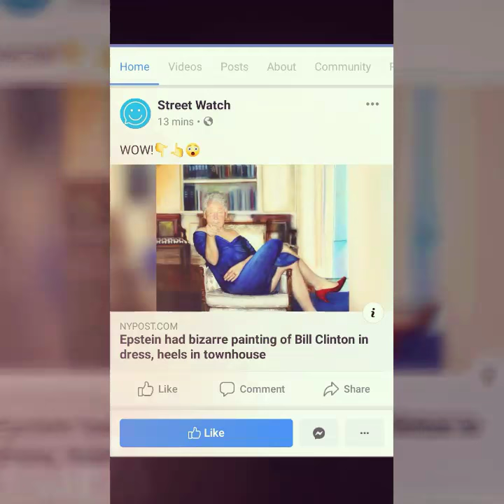🚨Epstein had bizarre painting of Bill Clinton in dress 👠 😂 😂